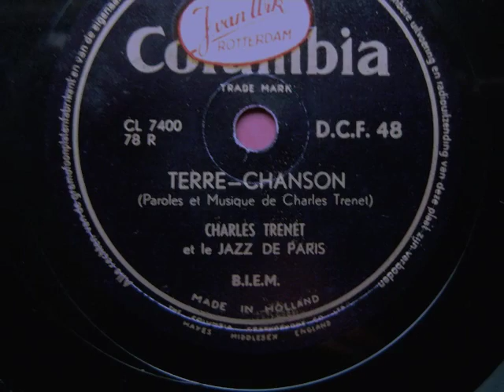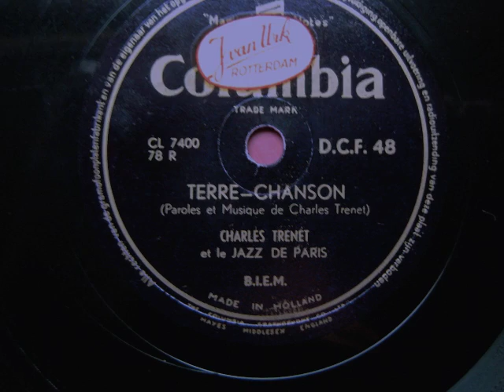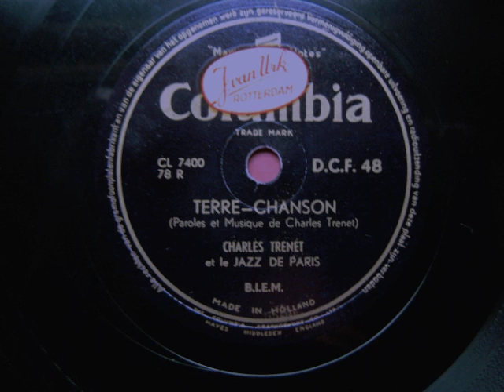Charles Trenet - Terre chanson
Terre chanson
Charles Trenet et le Jazz de Paris

Depuis des mois, Christophe Colomb  voguait sur la mer immense.
Interrogeant les horizons, les vents des quatre saisons.
Les matelots, pauvres garçons, disaient : Nous n' avons pas d'chance.
Quand un beau jour, en haut du pont,
 on entendit Colomb dire:

Terre ! Terre ! Oui, c'est toi.
 Terre ! Terre ! Je te vois.
Terre ! Terre ! Viens à moi.
 Oui, terre, je suis à toi.
Terre ! Terre, qui donne la joie.
 Descendons au plus tôt, le pays est beau, la plaine est joyeuse.
Bâtissons des maisons, pêchons des poissons, chantons des chansons !

Tout comme Colomb sur son bateau,
 nous voguions а la dérive.
L'eau était sale, ah quell' sale eau, ah, quel méli-mélo.
Et puis, un jour, tout devint beau, tout devint clair sur la rive.
Et l'on riait et l'on pleurait et le monde chantait : Ohé! Terre! Terre!  Oui, c'est toi.
 Terre, qui donne la joie.
 Quel jardin merveilleux
 brille sous nos yeux, oh, les belles tomates !
Le ciel est parfumé.
 Quand on aura semé,
 on pourra s' aimer.
 Terre, terre, disent les bois.
 Terre, terre dit la loi.
 Vive la terre, ont dit les blondes.
Vive la terre a dit le monde.
Vive la terre, ont dit les brunes.
Vive la terre a dit la lune.